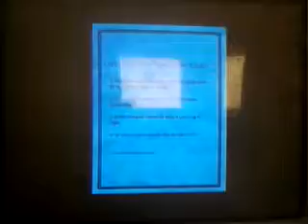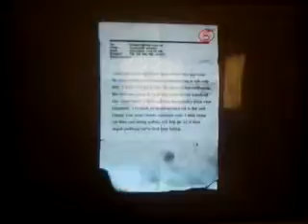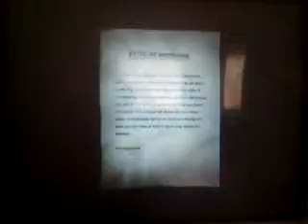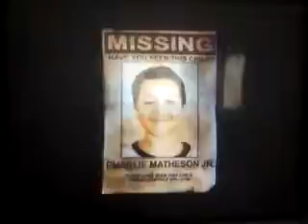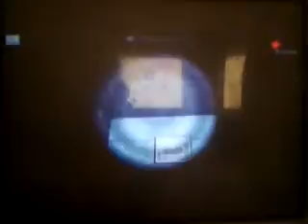Slender: The Arrival #02 - Finde 8 Seiten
Es wird klassich.Heute haben wir das Level The eight Pages.

Slender The Arrival [German][#2][HD] - Finde acht Seiten
Slender The Arrival [English][#2][HD] - collect eight pages